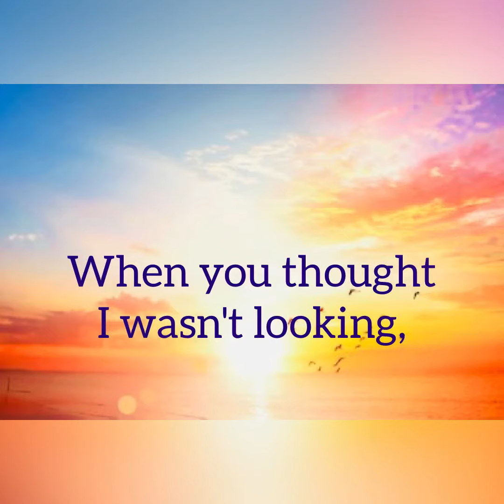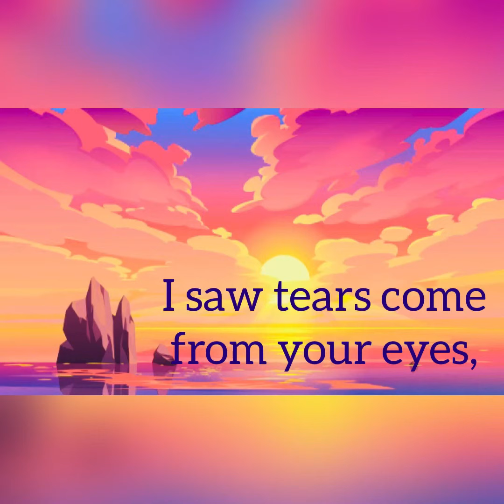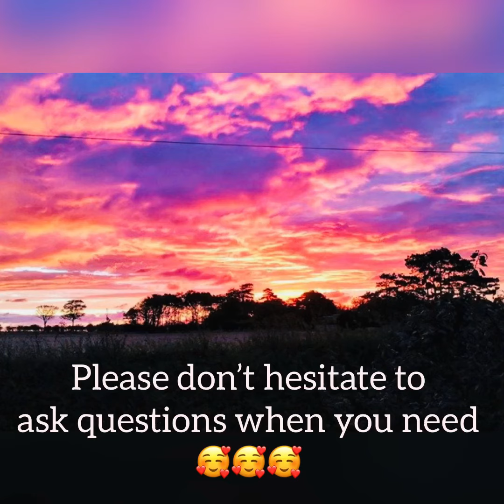This video is dedicated to ALL ❤️ mothers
These are thoughts for all the mothers in the world. We may not notice it but our children are looking up to us. They appreciate us in different ways. They may not show it but they feel it.

❤️ The Content of the video ❤️

Title: When you thought I wasn't looking

Submitted By: mom2tynkobe

When you thought I wasn't looking,
I saw you hang my first painting on the refrigerator,
and I wanted to paint another one.

I saw you feed a stray cat,
and I thought it was good to be kind to animals.

I saw you make my favorite cake for me,
and I knew that little things are special things.

I heard you say a prayer,
and I believed that there was a God to talk to.

I felt you kiss me goodnight,
and I felt loved.

I saw tears come from your eyes,
and I learned that sometimes things hurt,
but it's alright to cry.

I saw that you cared,
and I wanted to be everything that I could be.

I looked.
and I wanted to say thanks for all the things
I saw when you thought I wasn't looking.

 Author: Mary Rita Schilke Sill